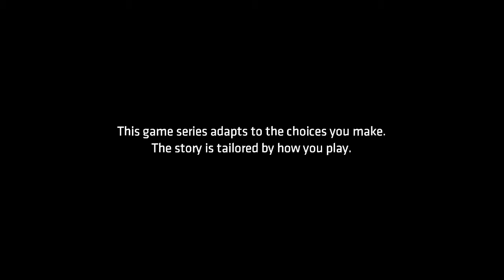The crimson Bat (Part 1)